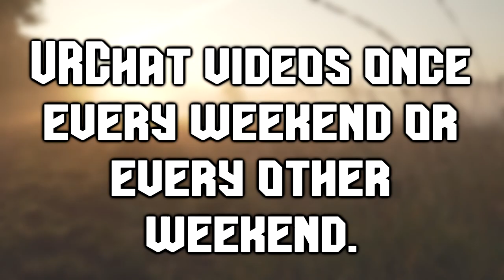PLANS FOR 2024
So, it's been a while since I've posted something and I apologize for my inactivity. In this video, I address where I've been, what I've been doing and what my plans are for the future of my content. I hope this video helps! Thanks for sticking around and I'll see you soon!